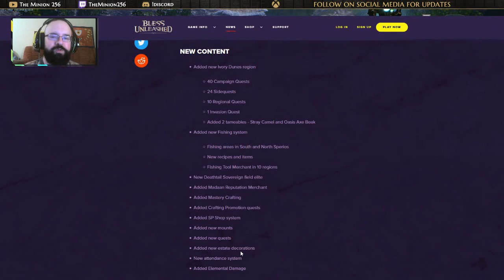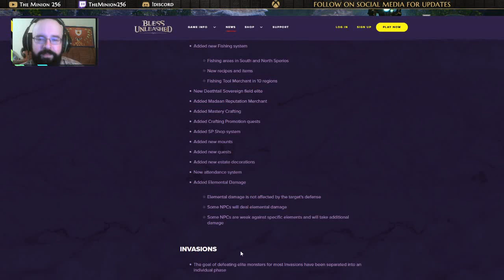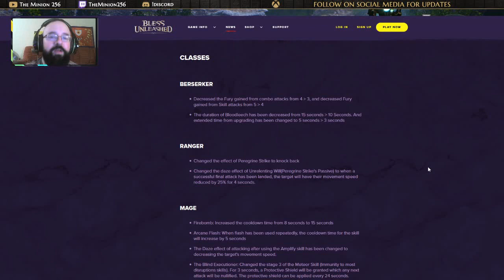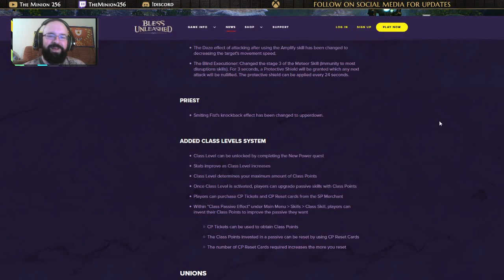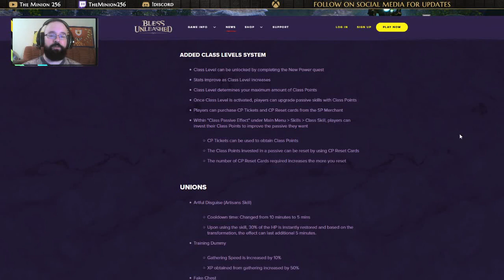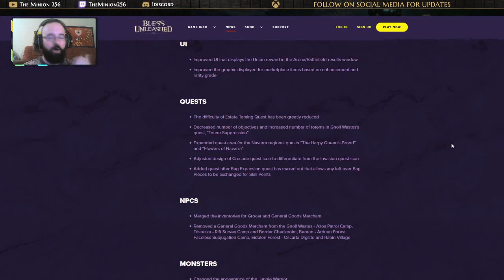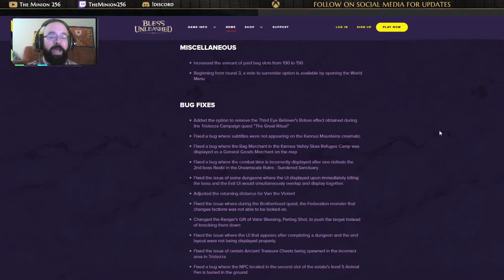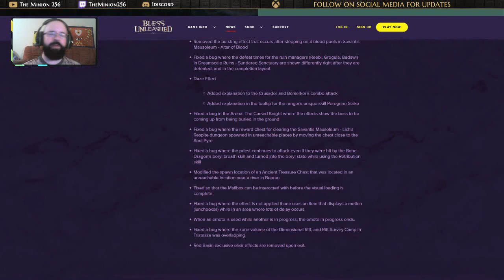Bless Unleashed Spear of Salvation Update Release Notes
Big things are happening in Bless Unleashed. Spear of Salvation is the next big update. New maps, new features, new quests, new dungeons, new more stuff
Razer Kraken Gaming Headset
OFM Essentials Gaming Chair
Redragon Gaming Mouse
Cascadia Gaming Pillow
PowerA Enhanced Controller for Xbox One
Skaven Stormvermin figures